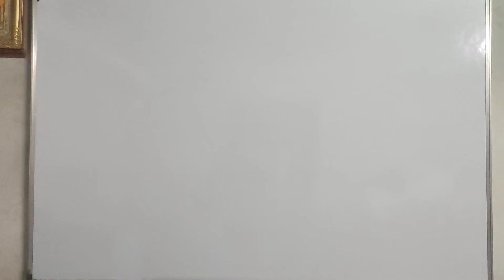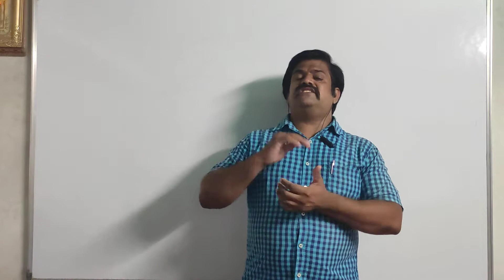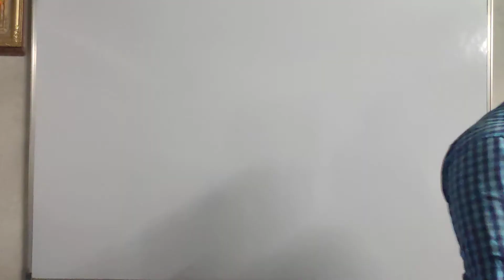Honesty...A Motivational By Prof. D. S. Akkalwar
Its motivational video especially for students...